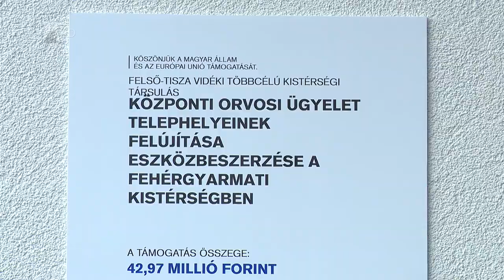Felújított Orvosi Ügyelet - Kölcsey Tv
Közel 43 millió forintból újult meg a Központi Orvosi Ügyelet Fehérgyarmaton. Az intézményrész nemcsak a városnak, hanem az egész térségnek is a rendelkezésére áll, így 50 település közel 40 ezer lakójának biztosít ügyeleti ellátást. A felújítás során új burkolatot kaptak a helyiségek, kicserélték az elektromos- és vízvezeték rendszert, valamint napelemek is kerültek az épület tetejére.